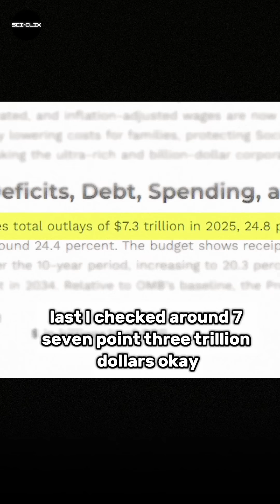What is the Budget of NASA?